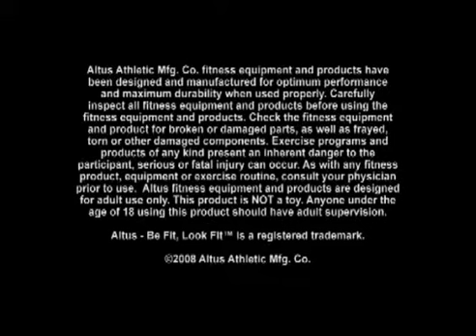Yoga Mat Superman